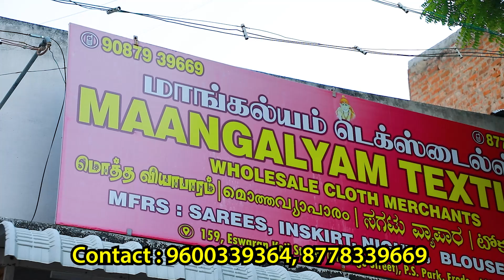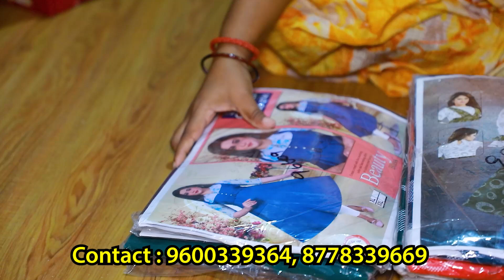ஈரோடு பனியன் ஆடைகள் மொத்த விற்பனை Woman Innerwear Collection Wholesale / MAANGALYAM TEX ERODE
MAANGALYAM TEXTILES,
159, KIDANGU STREET, ESWARAN KOVIL STREET,
NMS COMPOUND, METTUR TRANSPORT (OPP), ERODE - 638001.